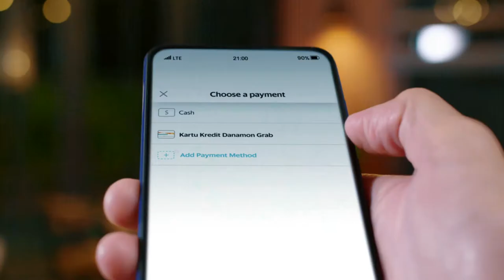Kartu Kredit Danamon x Grab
Client: Bank Danamon
PH: Aidea Indonesia

EP: Fiully Santini
Producer: Ricky Adikama
Director: Joey Christian
Assistant Director: Denis Welson
DOP: Akhmad Khomaini

Unit: Ucup
Production Assistant: Vania Adeline, Kharisma Setyawati
Art Director: Andhang
Wardrobe: Pradani Ratna
Talco: Muze Kadir Hiola

Offline Editor: Yodhi Santoso
Online Editor: Pawan Sanjaya
Colorist: Andrie Mulianto
Music Composer/ Vocal: Audio Orama